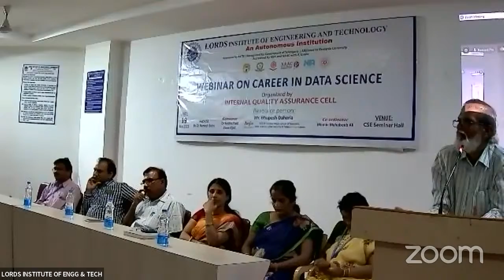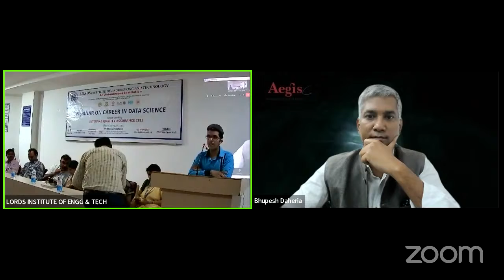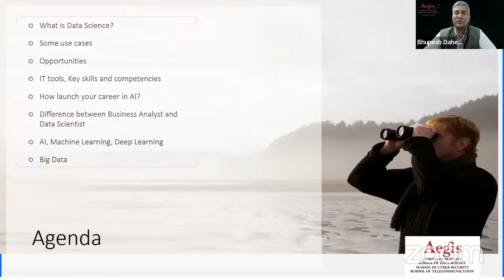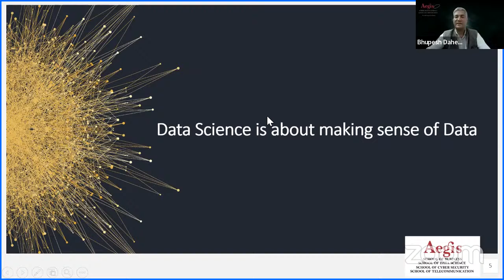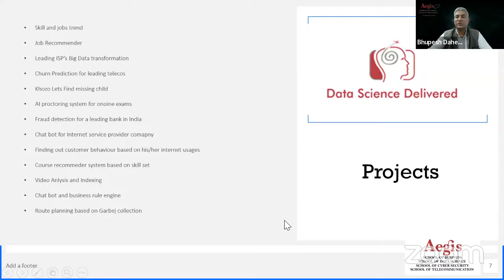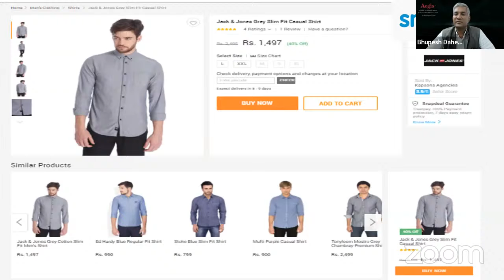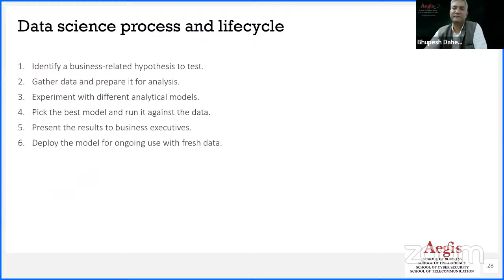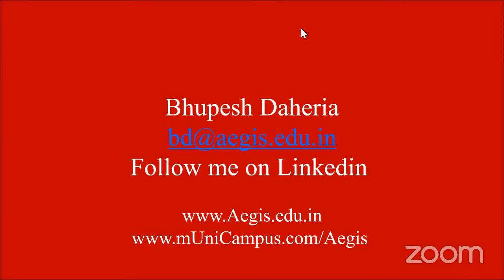Webinar on "How to launch your Career in Data Science"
Confused whether to pick Data Science as your career option ? Don't know where to start from ?
Then this Seminar is for you!
Watch this Seminar on "How to launch your Career in Data Science" by our very own CEO & Data Science Expert Mr. Bhupesh Daheria as he walks you through the world of Data Science.
This Seminar was hosted by Aegis School of Data Science & Lords Institute of Engineering & Technology